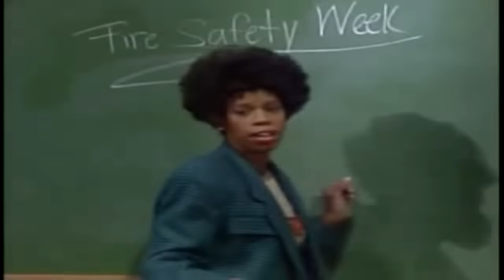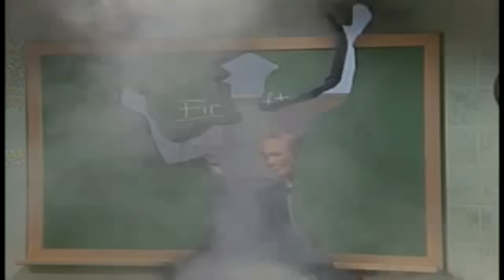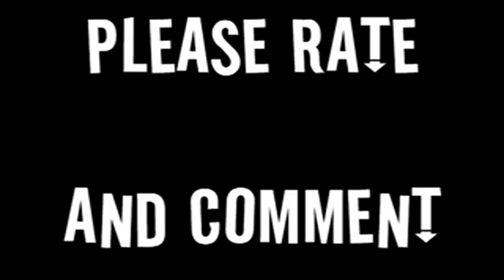Fire Marshall Bill School Visit